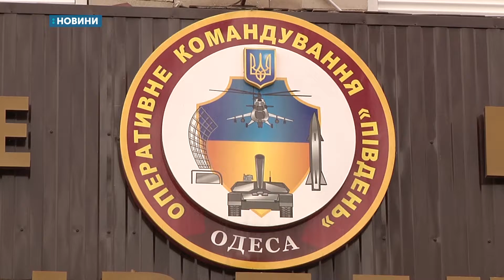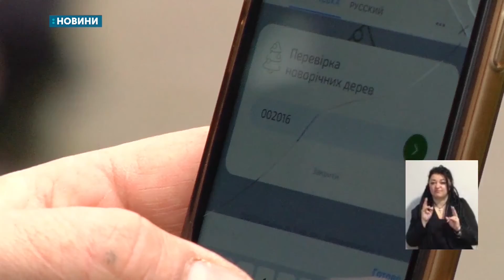26.12.2019. Новини. 20:30